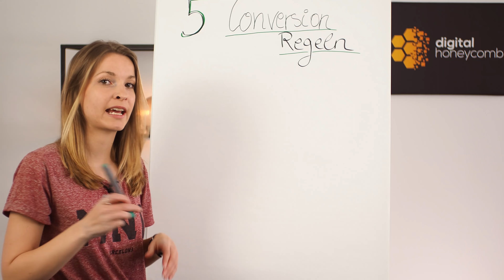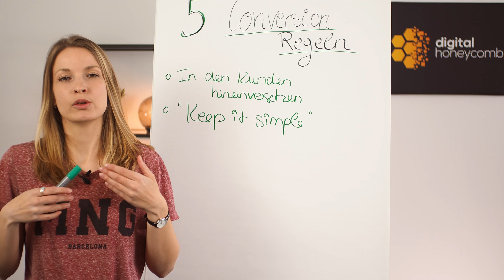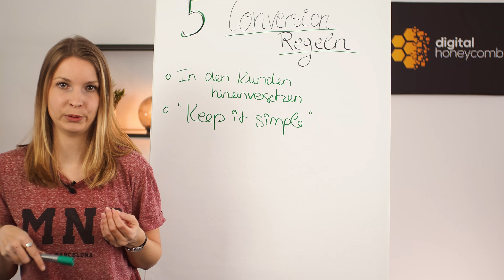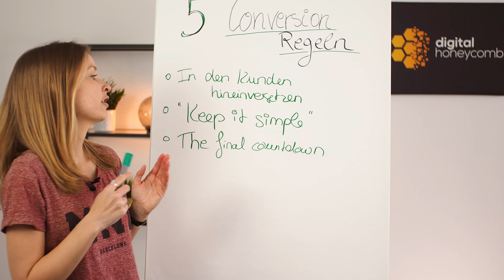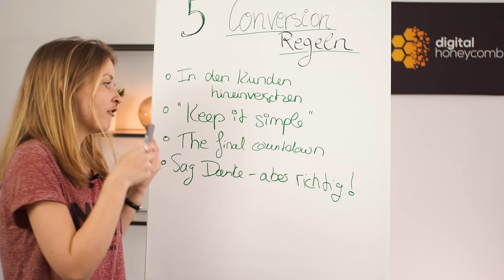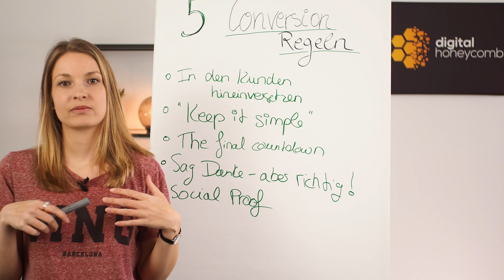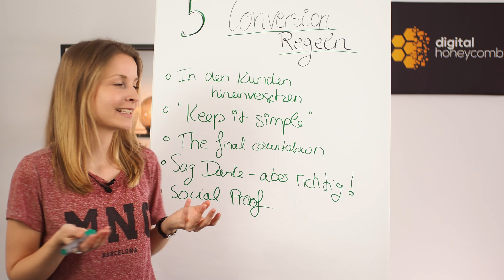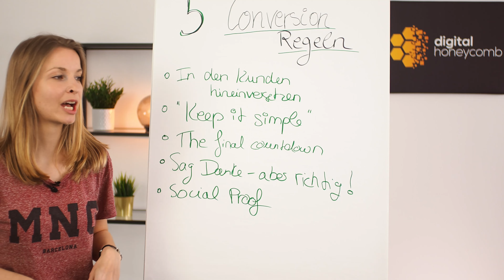5 Dinge, die die meisten Coaches nicht über Landingpages wissen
In diesem Video erkläre ich dir 5 sogenannte "Conversion Regeln", mit denen deine Landingpage wirklich erfolgreich wird und mit denen du möglichst viele Kunden für dein Angebot gewinnst.

Gerne helfen wir dir dann dabei, eine sinnvolle Marketingstrategie für dein Online-Coaching Business zu entwickeln.